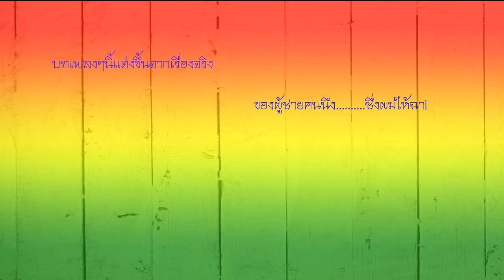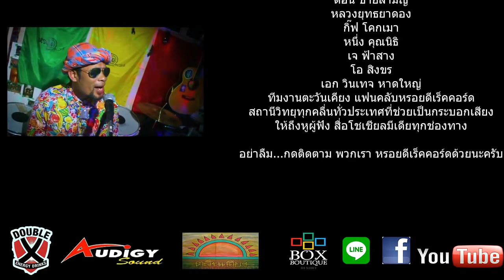เขียว มาเบ้ - ปุ้ม ตะวันเคียง หรอยดีเร็คคอร์ด [OFFICIAL MV]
เพลง : เขียวมาเบ้
ศิลปิน : ปุ้ม ตะวันเคียง
เนื้อร้อง-ทำนอง : พิษณุ ยอดเกื้อ
เรียบเรียง :  ชัช ซีโร
สังกัด : หรอยดีเร็คคอร์ด